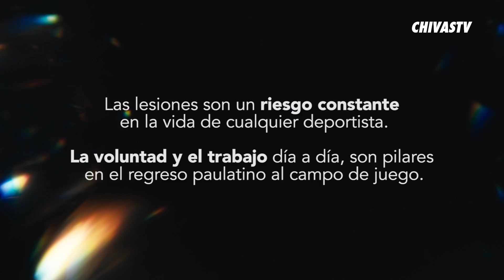JESÚS MOLINA | RESILIENCIA | EPISODIO 8 | PODCAST | CHIVAS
Las lesiones son un riesgo constante en la vida de cualquier deportista. La voluntad y el trabajo día a día, son pilares en el regreso paulatino al campo de juego.

Uno de estos episodios, marginó al mediocampista del Rebaño, Jesús Molina, de cumplir uno de los sueños más grandes de cualquier futbolista: asistir a una Copa del Mundo.